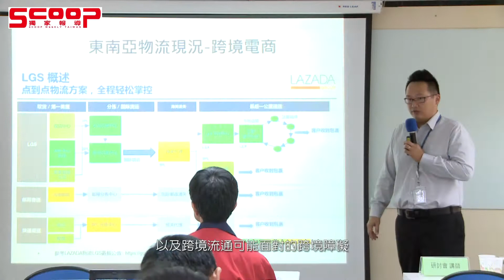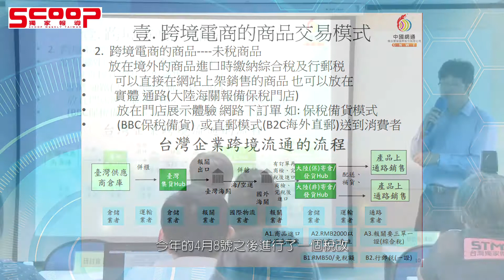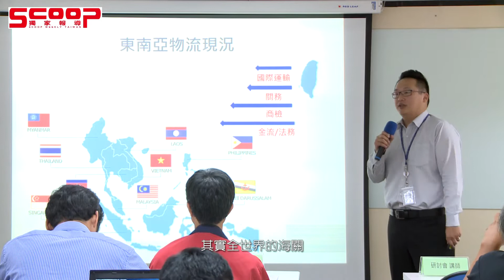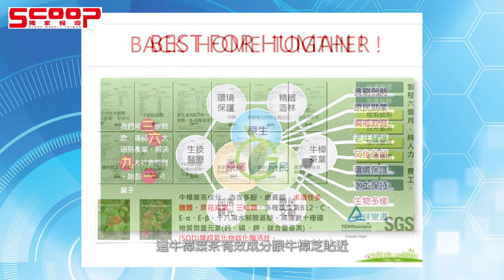商品跨境流通 《獨家報導》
電商發展隨著行動網路普及
社群連結互動及裝置革命三股力量的推進
讓供應商面對的消費者
由本國居民
擴大到跨境海外消費者
改變了消費市場的虛實通路銷售佔比
有鑑於此
中華民國經濟部商業司
應國際經貿情勢變化
於105年度核心工作
以跨境電商與多元通路之物流活動為重點
協助廠商能在國內外市場快速流通銷售
及跨境流通可能面對的跨境障礙
與流通銷售風險
物流業能如何加值服務轉型等
進行實務分享與探討
會中邀請許多專家學長及
第一線廠商參與討論